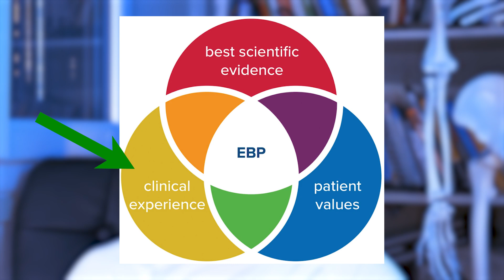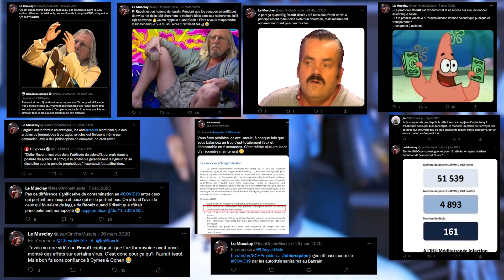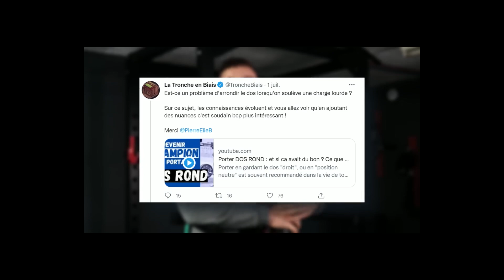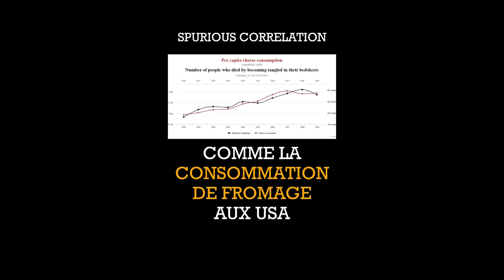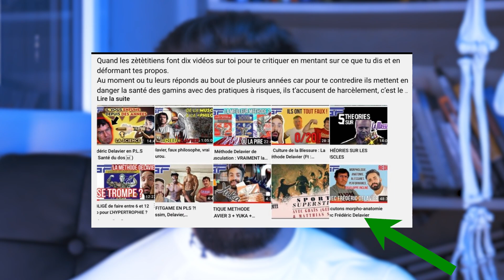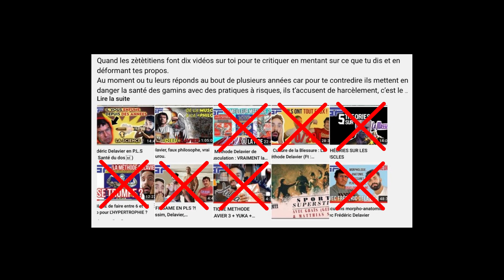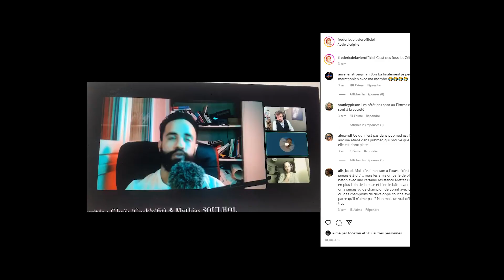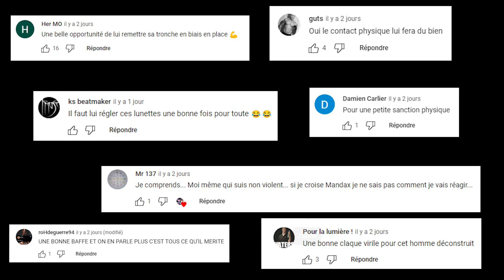L'Affaire du DOS ROND : Partie 2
Dans cette partie 2, on va revenir en détails sur les arguments de la partie adverse, et aussi le harcèlement que je subis depuis un petit moment.

0:00 Introduction
0:50 Biomécanique podcast et Deneuville
4:10 Qui est Jean-Onche Le Musclay ?
15:54 La vidéo de Jean-Onche
27:22 Le harcèlement de Delavier
28:32 Extraits vidéos
36:04 La malhonnêteté de Delavier
48:11 Les menaces de Delavier